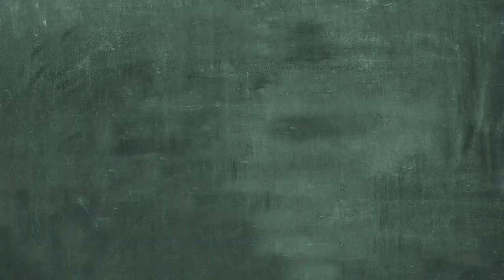Sustainable Development Animated PSA Creole